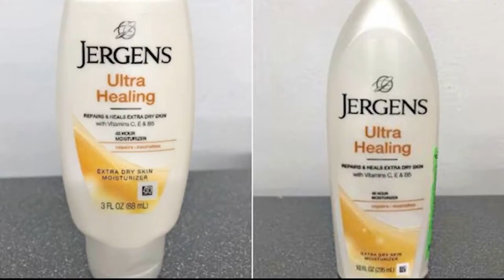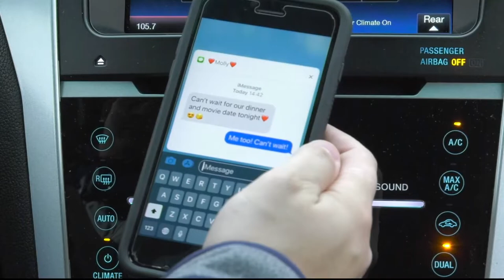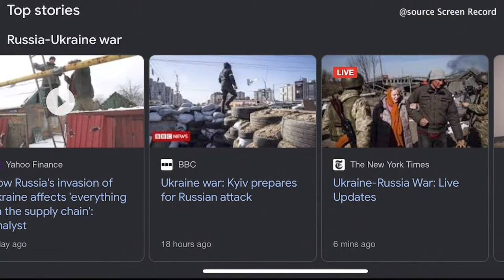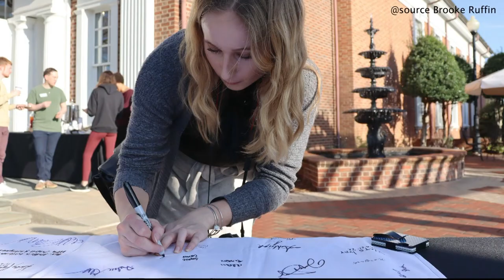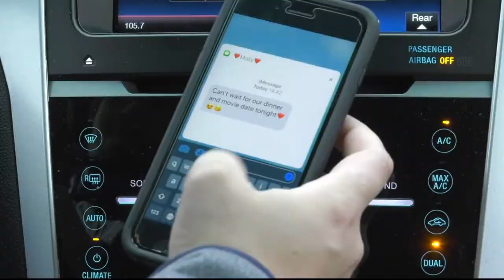HPU All Access 03-23-22